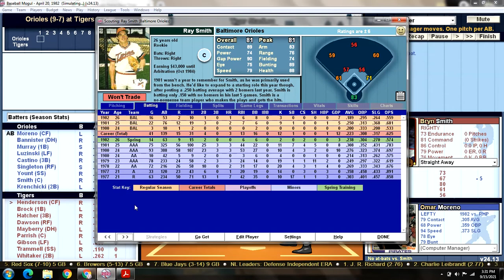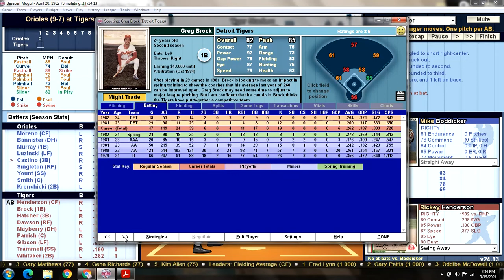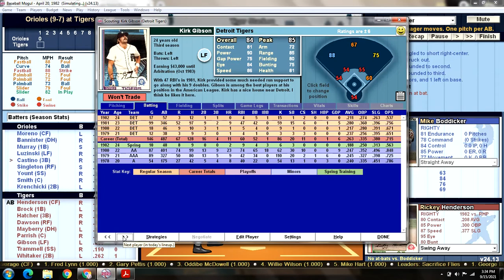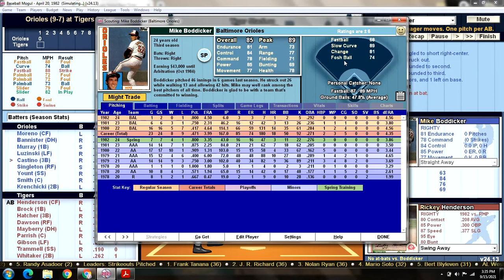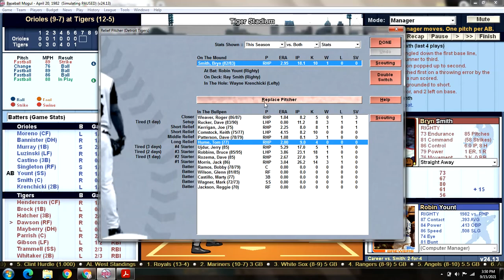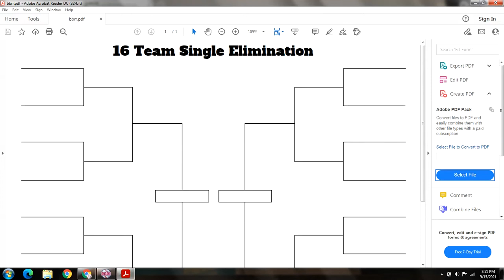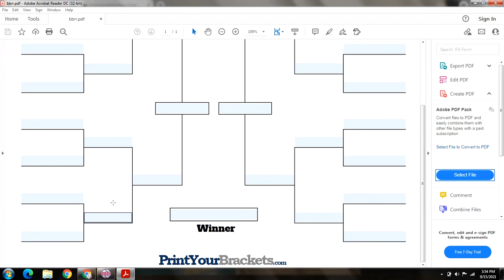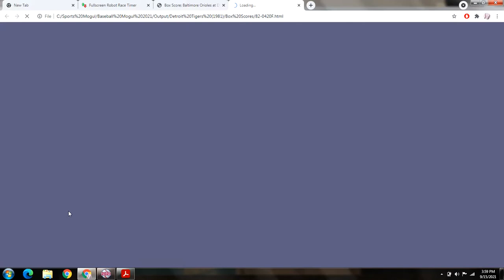Game 18 - 1982 Detroit Tigers Season Replay v Baltimore Orioles @ Tiger Stadium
BAL (9-7): Mike Boddicker (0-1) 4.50 v DET (12-5): Bryn Smith (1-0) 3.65
ORIOLES:                                                       TIGERS:
1) Omar Moreno CF                                    1) Rickey Henderson CF
2) Alan Bannister DH                                  2) Greg Brock 1B
3) Eddie Murray 1B                                     3) Mickey Hatcher 3B
4) Greg Luzinski LF                                     4) Andre Dawson RF
5) John Castino 3B                                     5) John Mayberry DH
6) Ken Singleton RF                                    6) Lance Parrish C
7) Robin Yount SS                                       7) Kirk Gibson LF
8) Ray Smith C                                            8) Alan Trammell SS
9) Wayne Krenchicki 2B                            9) Lou Whitaker 2B